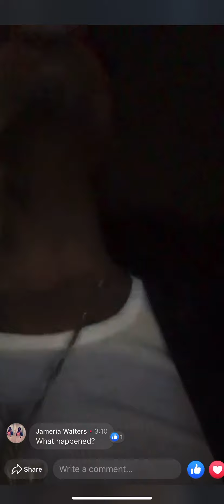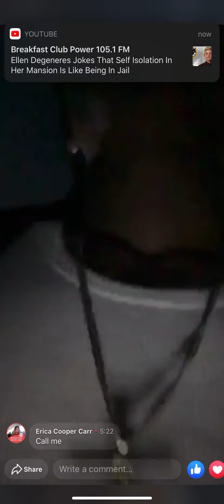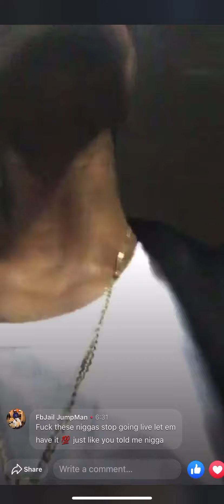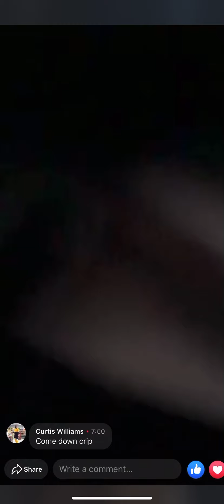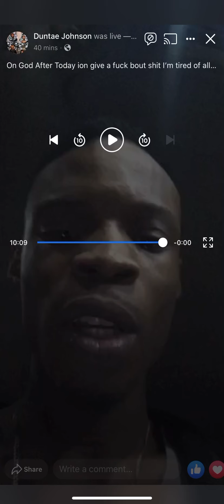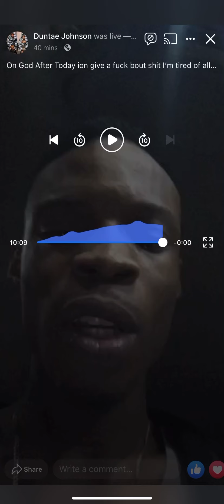One of 2 Gunz Vito goons on live going off & said he Ready to go war